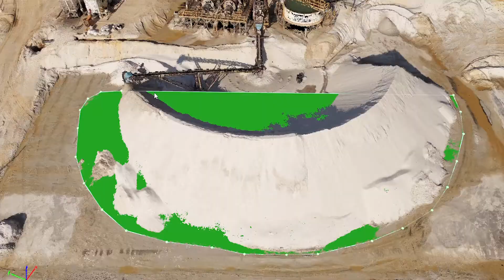¿Aún no conoces el Mundo de la Tecnología Geoespacial?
Drone Solutions Chile es una empresa de soluciones Tecnológicas Geoespaciales, ciencia que principalmente consiste en la utilización de nuevas tecnologías para aprovechar los datos obtenidos a través de sensores remotos.

- Topografía
- Geomensura
- Minería
- Construcción
- Arquitectura